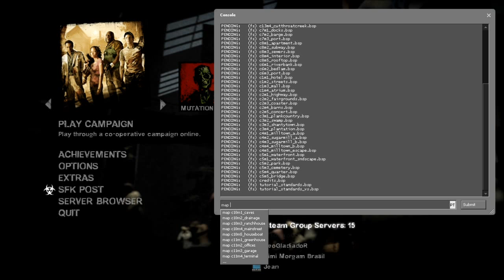Spawn a lot of Tanks and Witches with a single console line using z_spawn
Here i'll show how to spawn a lot of Witches and Tanks with a single z_spawn line.